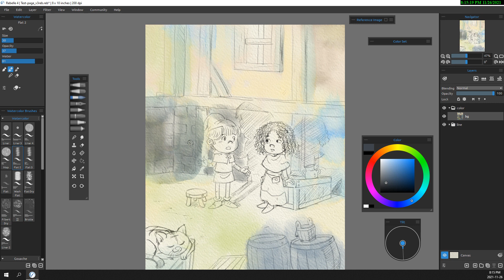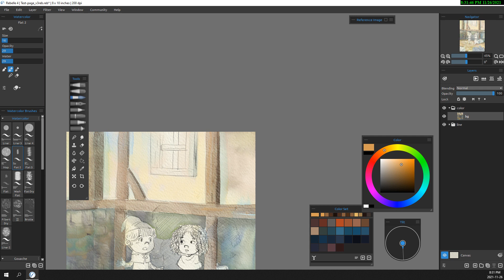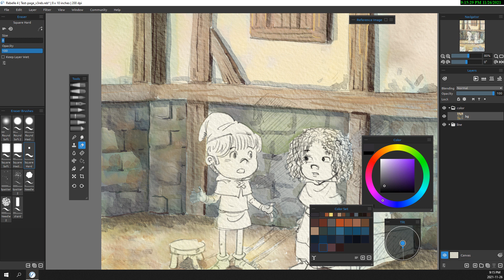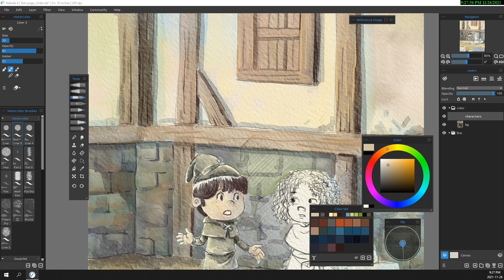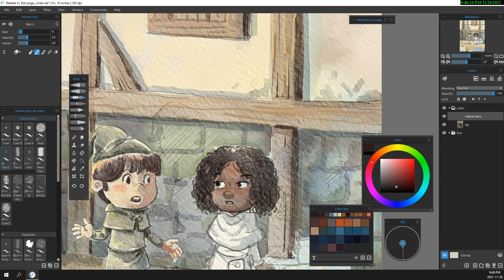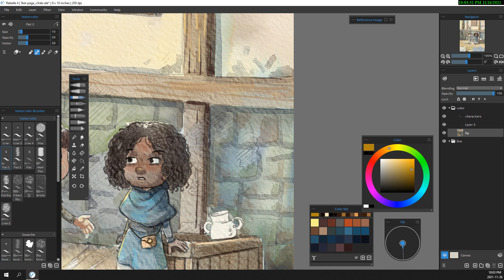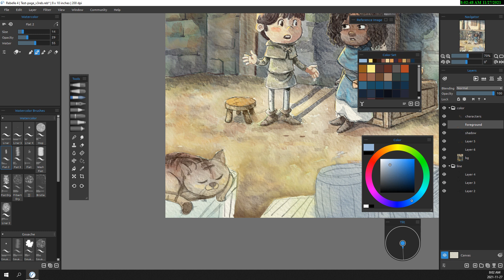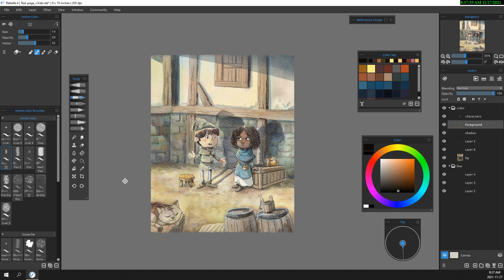[ Timelapse ] - Digital watercolor - Children's book illustration with REBELLE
Digital watercolor - Children's book illustration with REBELLE